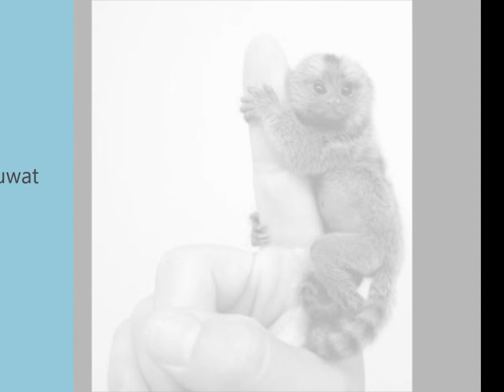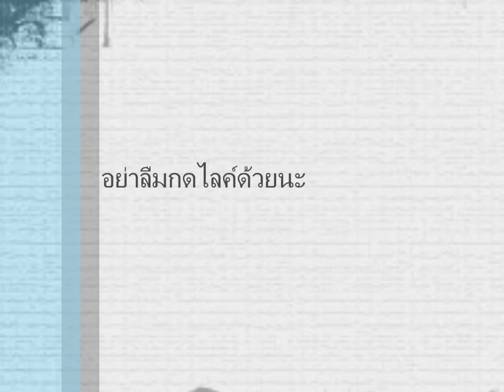ลิงตัวน้อยๆ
by อารายหวา